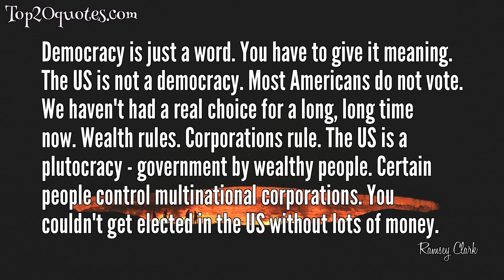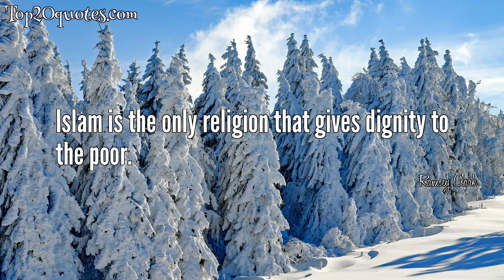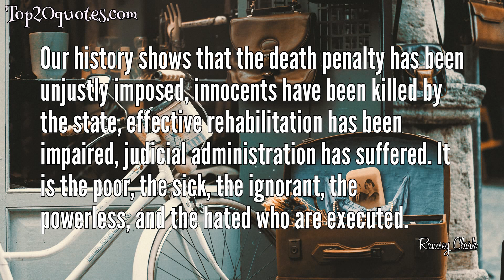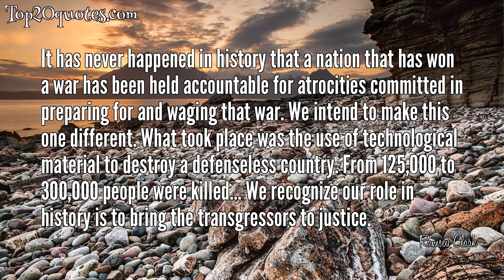🗡 Top 20 Quotes of Ramsey Clark - Lawyer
Top 20 Quotes of Ramsey Clark:
 ○ The measure of your quality as a public person, as a citizen, is the gap between what you do and what you say.
 ○ A right is not what someone gives you; it's what no one can take from you.
 ○ We're not a democracy. It's a terrible misunderstandin g and a slander to the idea of democracy to call us that. In reality, we're a plutocracy: a government by the wealthy.
 ○ Democracy is just a word. You have to give it meaning. The US is not a democracy. Most Americans do not vote. We haven't had a real choice for a long, long time now. Wealth rules. Corporations rule. The US is a plutocracy - government by wealthy people. Certain people control multinational corporations. You couldn't get elected in the US without lots of money.
 ○ The greatest crime since World War II has been U.S. foreign policy.
 ○ There are few better measures of the concern a society has for its individual members and its own well being than the way it handles criminals.
 ○ This country of ours has committed the most serious act of aggression in its history by engaging in a war of aggression without a declaration of war by Congress.
 ○ Islam is the only religion that gives dignity to the poor.
 ○ People who don't cherish their elderly have forgotten whence they came and whither they go.
 ○ Honesty is the best policy in international relations, interpersonal relations, labor, business, education, family and crime control because truth is the only thing that works and the only foundation on which lasting relations can build.
 ○ Impeachment appears six times in the U.S. Constitution. The Founders weren't concerned with anything more than with impeachment because they had lived under King George III and had in 1776 accused the king of all the things that George W. Bush wants to do: Usurpation of the power of the people; Being above the law; Criminal abuse of authority.
 ○ A humane and generous concern for every individual, his health and his fulfillment, will do more to soothe the savage heart than the fear of state-inflicted death, which chiefly serves to remind us how close we remain to the jungle.
 ○ Our emotions may cry for vengeance in the wake of a horrible crime, but we know that killing the criminal will not undo the crime, will not prevent similar crimes by others, does not benefit the victim, destroys human life and brutalizes society. If we are to still violence, we must cherish life. Executions cheapen life.
 ○ Turbulence is life force. It is opportunity. Let's love turbulence and use it for change.
 ○ Our history shows that the death penalty has been unjustly imposed, innocents have been killed by the state, effective rehabilitation has been impaired, judicial administration has suffered. It is the poor, the sick, the ignorant, the powerless, and the hated who are executed.
 ○ Nothing so diminishes democracy as secrecy.
 ○ Violence is the ultimate human degradation.
 ○ Both trials are marred with injustice, both are flawed.
 ○ The great and constant need of those who investigate homicide and practice forensic pathology or criminal law is a warm humanism.
 ○ It has never happened in history that a nation that has won a war has been held accountable for atrocities committed in preparing for and waging that war. We intend to make this one different. What took place was the use of technological material to destroy a defenseless country. From 125,000 to 300,000 people were killed... We recognize our role in history is to bring the transgressors to justice.
🖎 Author: Ramsey Clark
♛ Career: Lawyer
📅 Life: b. December 18, 1927